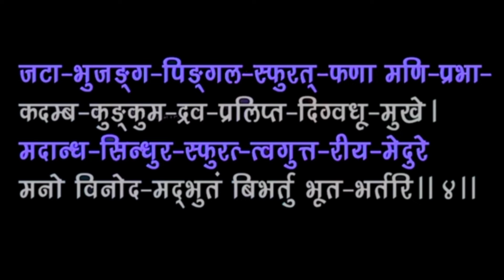How to speak shiv tandav stotram easily | how to learn shiv tandav | shiv mantra | ravana song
Learn Shiv Tandav Stotram - Step by Step Guide | Shiv Tandav Stotram by Ravana with Lyrics | Shiva Tandava Dance Tutorial

Welcome to our comprehensive guide on learning the Shiv Tandav Stotram, a powerful hymn dedicated to Lord Shiva, composed by Ravana. In this video, you'll find detailed instructions and tips to master the recitation and dance of this sacred stotram. Whether you're a beginner or looking to refine your skills, this tutorial has something for everyone.

What You Will Learn:

How to Speak Shiv Tandav Stotram:

Clear and precise pronunciation tips.
Breakdown of each verse for easy learning.
Tips on maintaining rhythm and pace.
How to Learn Shiv Tandav Stotram Lyrics in Hindi:

Line-by-line translation and meaning.
Techniques to memorize the lyrics effortlessly.
Practice sessions with on-screen lyrics in Hindi.
How to Learn Shiv Tandav Dance Step by Step:

Basic to advanced dance moves.
Choreography breakdown for each stanza.
Tips on expressing devotion through dance.
Shiv Tandav Stotram by Ravana with Lyrics:

Original verses composed by Ravana.
Beautiful rendition with synchronized lyrics.
Insights into the historical and spiritual significance.
Shiv Mantra and Benefits of Shiv Tandav Stotram:

Understanding the spiritual benefits.
How reciting the stotram can impact your life.
Personal experiences and testimonials.
Additional Features:

शिव तांडव स्त्रोत बोलना सीखें: Special segment focused on learning to speak the stotram in Hindi.
शिव तांडव स्तोत्र रावण कृत: In-depth look at the stotram composed by Ravana.

Vishnu Sahastranama & Shiv Mantra: Explore other powerful hymns and mantras.
Jatatavigalajjala Pravahapavitasthale: Detailed explanation of this iconic verse.

Easy-to-follow tutorials for both recitation and dance.
Engaging content suitable for all learning levels.
Rich cultural and spiritual insights.
High-quality audio and visual aids to enhance learning.
Join us on this spiritual journey and unlock the divine power of the Shiv Tandav Stotram.